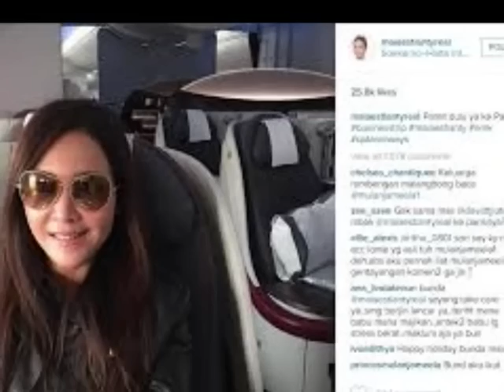Maia Estianty Ungkap Kebahagiaan, Ahmad Dhani Cerita Keburukan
Kehidupan Maia Estianty bertolak belakang apa yang dilakukan Ahmad Dhani belakangan ini. Jika Maia mengungkapkan tentang rasa syukur dan kebahagiaan dari Paris, Dhani justru sebaliknya. Dhani mengungkit perceraiannya dengan Maia dari kawasan Pondok Indah, Jakarta Selatan.

"Hidup itu kerja keras, ibadah, dan enjoy life...Terimakasih Yaa Allah selalu memberikan saya kebahagiaan dimanapun saya berada," tulis Maia lewat akun Twitternya.Selain urusan pekerjaan, Maia juga bertemu dengan Syahrini. Mereka menikmati keindahan Paris di waktu malam. Di sela-sela aktivitasnya, mereka mengunggah video kocaknya di akun Instagram.

Berbeda dengan Ahmad Dhani, sehari setelah Maia berangkat ke Perancis, ia malah kembali mengungkapkan borok rumah tangganya dengan Maia di kediamannya. Ia bercerita tentang perceraiannya dengan Maia penuh semangat. Sebelumnya, ia juga sempat menceritakan perihal kisruh rumah tangganya kepada Deddy Corbuzier yang kemudian diunggah ke YouTube pada 24 Desember 2015.Dalam jumpa pers itu, Dhani membeberkan tentang perceraiannya dengan Maia. Ia mengaku menjadi orang yang mentalak Maia lewat layanan pesan singkat (SMS).

"Dia enggak balas atau bagaimana. Ya namanya kehilangan suami yang keren." kata Dhani.

Seolah ingin menyindir Ahmad Dhani, Maia Estianty berkicau dari Paris. "Selamat pagi, salam dari Paris !!! Dewasa itu pilihan. Banyak orang yg sudah berumur, tapi menjadi dewasa? belum tentu," tulis Maia.